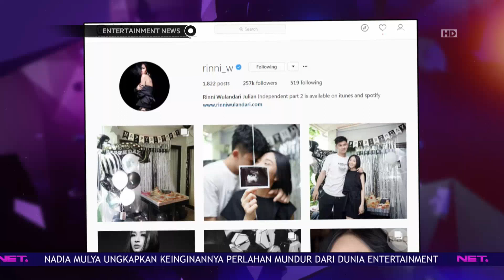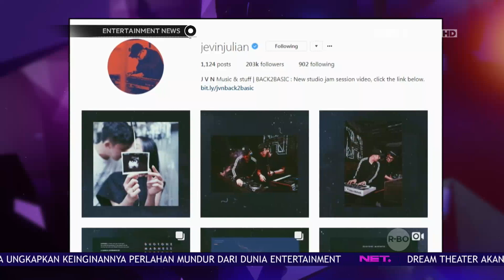Kehamilan Rinni Menjadi Kado Terindah Di Ulang Tahun Jevin